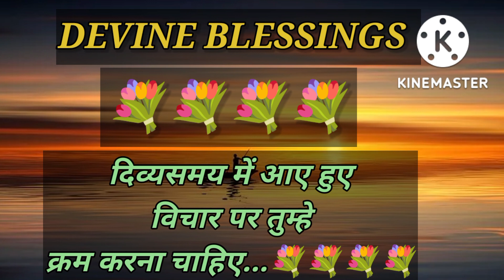दिव्य समय में आए हुए विचारो पर तुम्हे कार्य करना चाहिए मेरे प्रिय बच्चे || law of attraction